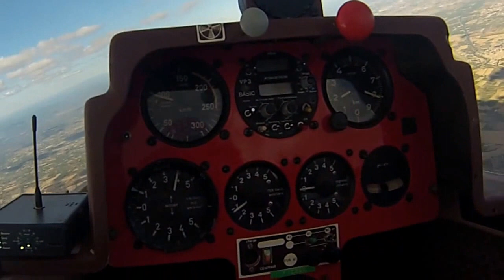Flying in a pegasus to reach the clouds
Narbonne, south of France, early in september, ceiling ~7500ft, wonderful view of the county. Flying time: 4h00